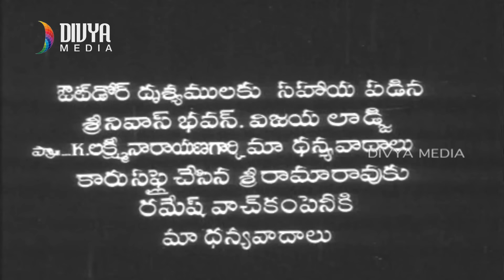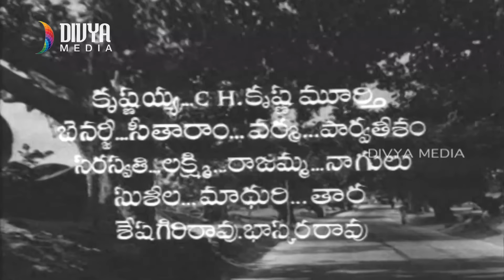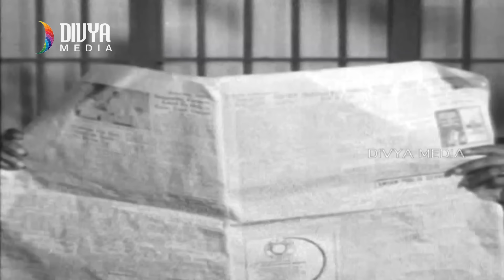Zamindar Telugu Full Movie | ANR | Krishna Kumari | Old Telugu Full Length Movies | Divya Media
Zamindar Telugu Full Movie on Divya Media, ft. ANR, Krishna Kumari and Suryakantham. Zamindar Telugu Full Length Movie is directed by V. Madhusudhan Rao, music composed by T.Chalapathi Rao and Produced by Tammareddy Krishna Murthy.

Movie Details
Movie : Zamindar
Actors - ANR, Krishna Kumari and Suryakantham.
Director - T.Chalapathi Rao
Producer : Tammareddy Krishna Murthy